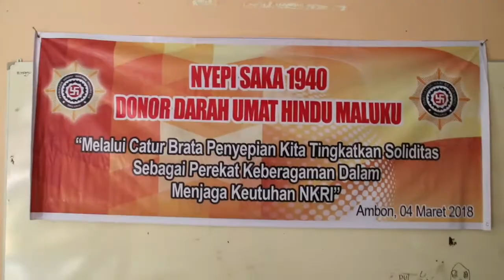Bakti Sosial DONOR DARAH oleh Umat Hindu Ambon Menyambut Hari Raya Nyepi 2018